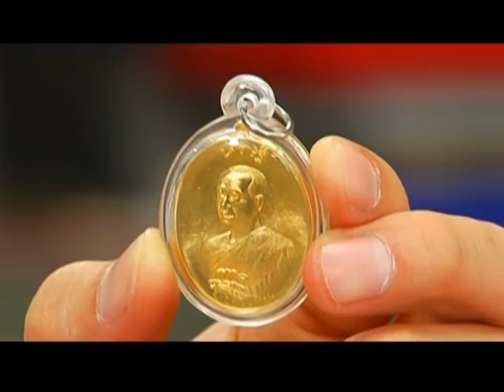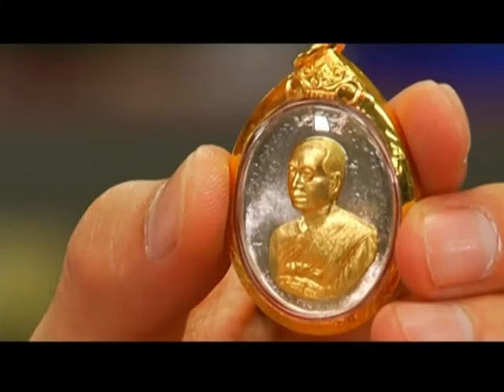รายการ พระเครื่องเมืองสยาม 03/02/59 EP 3/3